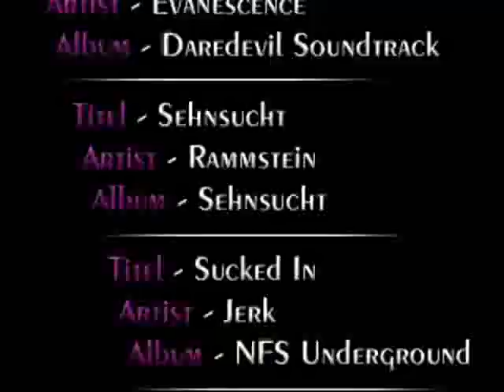CX 2.0 - CX & KOFDestiny - Never End Vol.2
Combos By:

- Iori240
- Marziano
- Kyorex
- Yasanaki
- GR8 Yamazaki
- remukhan
- Phsycomatis
- K'rows
- Nosika
- Geo Nemesis
- Vandaliko289

Video Editor:

- Kyoriex

Effects By:

- Iori240